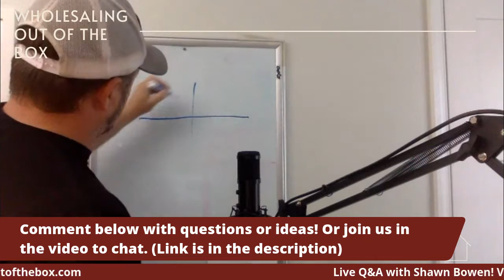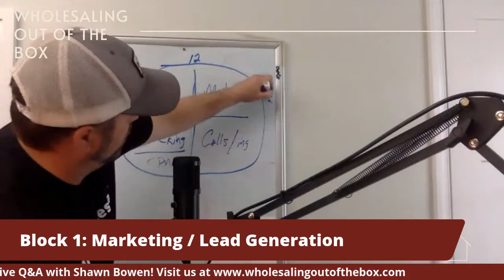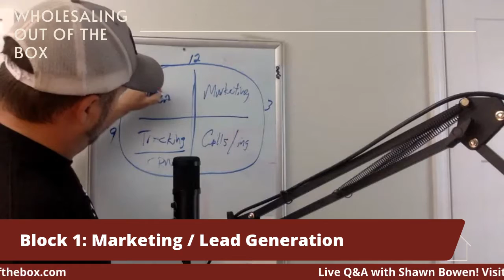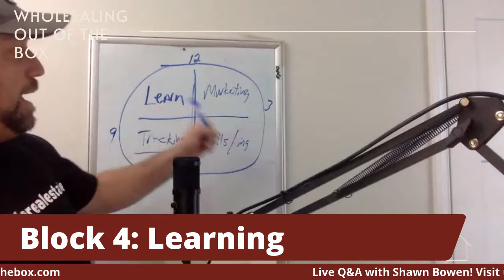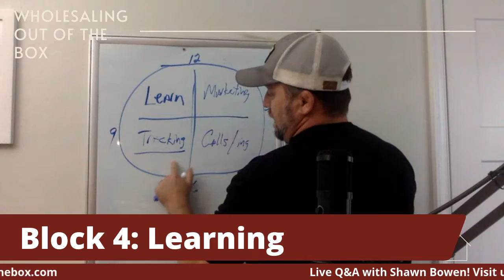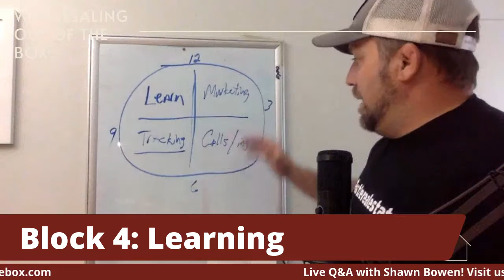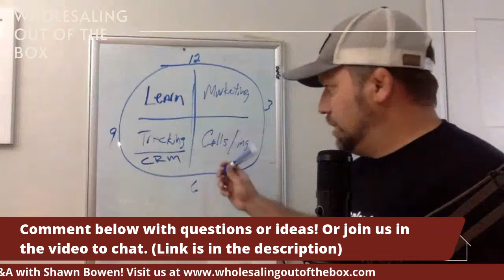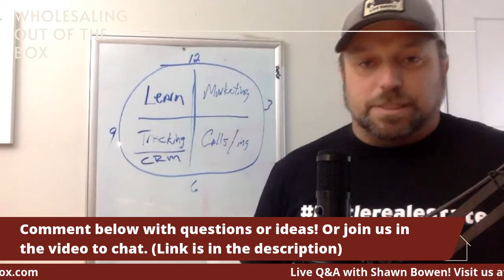Episode 26: One Hour Method of Time Blocking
Committing to Real Estate When You're Short on Time

There are only so many hours in the day, and so many things to do. But if you want to become a Real Estate Investor you have to put in the time. But how much time do you need to put in? The easy answer is that you get out of Real Estate what you put into it, but it isn't always possibly to spend 3,4, even 8 hours per day on Real Estate.

Today Shawn will tell you about our hour-a-day method. We've broken wholesaling down to four 15-minute increments that you can do throughout your day. This method will help you get into the swing of things and create a habit of focusing on Real Estate every day, even if it's just for an hour!

Shawn Bowen has been a real estate investor since 2010. Right now he mostly does wholesaling, but he's also worked on new construction, rehabs, lending, buy and holds, rentals, and creative financing.

Don't like the videos? Listen to our podcast instead!